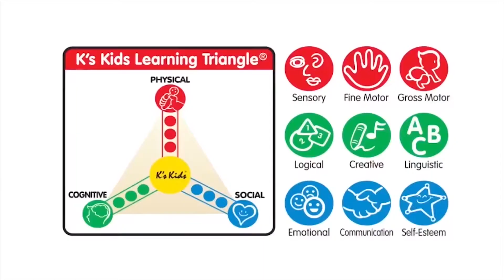K's Kids Patrick Home 3D Activity Book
This K's Kids Home Book features a dog named Patrick and the home that he lives in. The book has a three-dimensional design that splits into separate rooms and scenes so you'll be able to follow his daily activities.